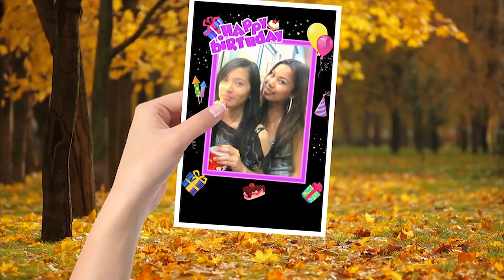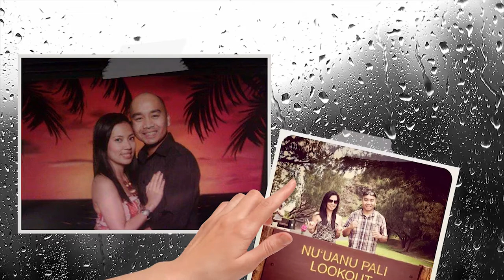Photo Slide Show Arlene Birthday